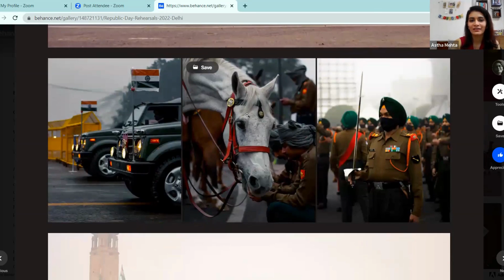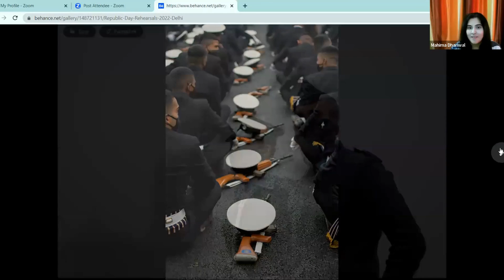From Fresher to Photographer! Income range, how to get started, internships and much more!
Here is a basic boolean string to aid in search for an entry-level photography job on LinkedIn or Google, use the following search terms: (photographer OR Photography) AND (Intern OR Internship OR Trainee OR Assistant)

Once you find a job you're interested in, send a personal message to the person who posted the role. Applying for jobs directly may not get you a reply without a reference, so always make a personal approach. Get referred in whenever you get the chance!

In the current video, Astha Mehta, a professional photographer, is my guest. She shares her career journey and insights into the industry. Together, we explore questions such as how to get started in this field, who is a good fit to become a photographer, what skills are needed to be a good photographer, what is entry-level pay in this industry, and much more!